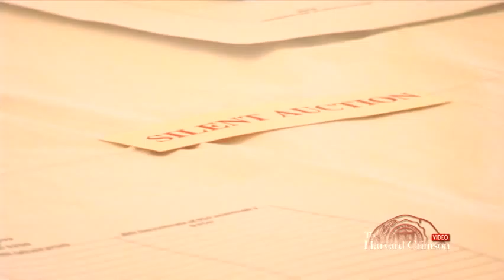Harvard Student Art Show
First annual Student Art Show to provide a venue for Harvard students to sell their works.

Producer, Camera, Editor: Rebecca A. Schuetz